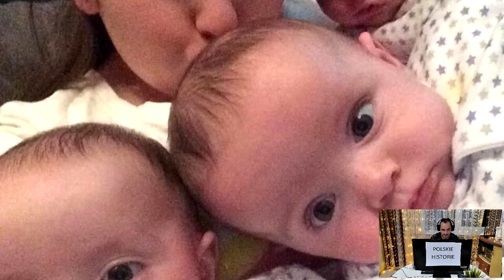Pewna KOBIETA urodziła trojaczki BLIŹNIAKÓW Lekarz zamarł, gdy ZOBACZYŁ je Jeden przypadek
" 🔴 Pewna KOBIETA urodziła trojaczki BLIŹNIAKÓW. Lekarz zamarł, gdy ZOBACZYŁ je... Jeden przypadek na 200 MILIONÓW. POLSKA"

📝  Szanse na noszenie i urodzenie takich dzieci eksperci szacują na jeden na kilka milionów...

Kobieta urodziła trojaczki, lekarz zamarł, gdy je zobaczył i powiedział, że szanse są 1 na 200 milionów